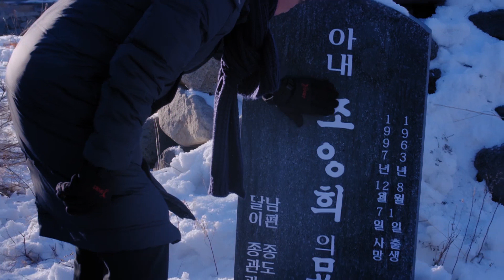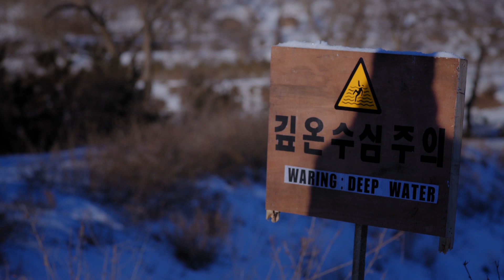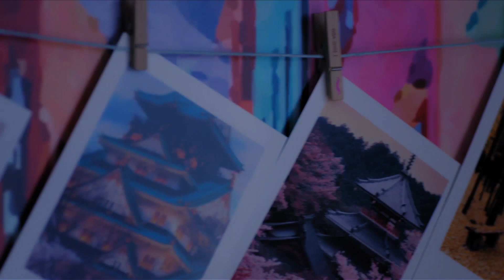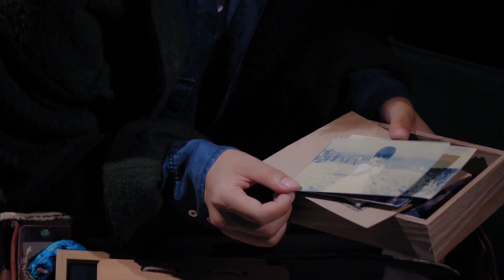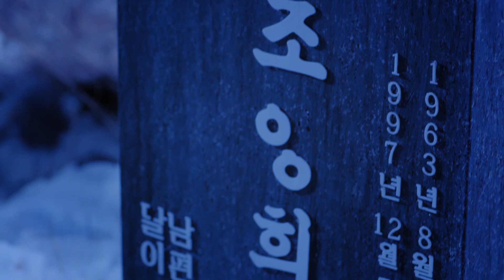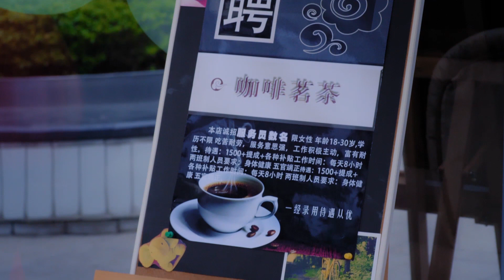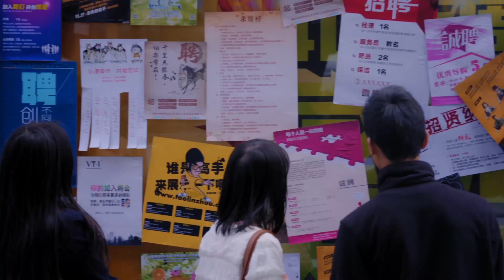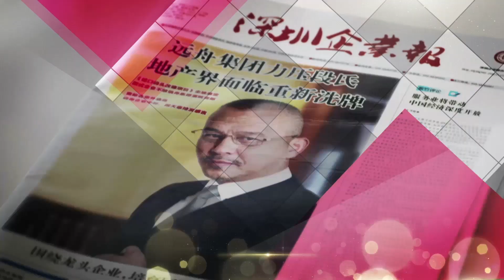Phim Bộ Hay | CHOCOLATE HẠNH PHÚC - Tập 08 | Phim Bộ Ngôn Tình Trung Quốc Mới Nhất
❖Tên phim: CHOCOLATE HẠNH PHÚC (40 Tập)
❖Nội dung: Chung Khoản Khoản là một cô gái độc lập, mạnh mẽ, cô mở một cửa hàng bán socola để trả nợ cho bố. Thế rồi cô vô tình gặp gỡ công tử nhà giàu Đoàn Thiên Lạc, hai người cùng đưa ra ước định hạnh phúc socola. Khi giúp anh theo đuổi thiên kim tiểu thư Nguyễn Úc Doanh, giữa hai người ngầm nảy sinh 1 thứ tình cảm mơ hồ nhưng bị gia đình phản đối. Đồng thời, Chung Khoản Khoản nhận được sự yêu mến từ Lê Doãn Chinh - một người con trai thành đạt. Các nhân vật trong phim không chỉ trải qua sự khúc mắc trong tình yêu, sự khảo nghiệm của tình bạn, mà hơn cả, Chung Khoản Khoản phải đi tìm lời giải đáp về thân thế của bản thân, Đoàn Thiên Lạc phải đối mặt với cuộc tranh đấu để giành tài sản trong gia tộc. Dưới sự khảo nghiệm của tình yêu và trưởng thành, cuối cùng họ cũng đã cùng thực hiện ước định hạnh phúc chocolate.